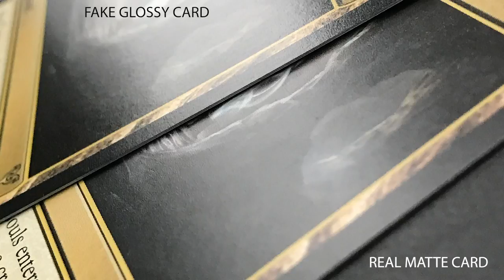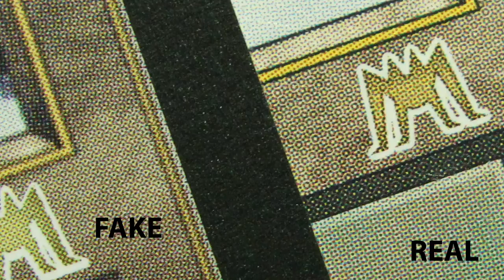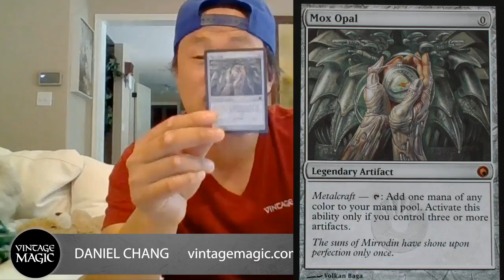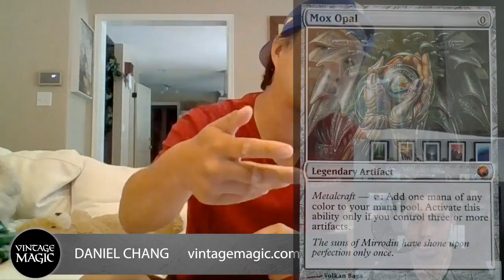Let's Talk - Fake Magic the Gathering Cards 2 of 3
In this episode we talk with Daniel Chang from Vintage Magic about the 6th generation fake cards, get his thoughts and ask a few general questions about the growing industry.

Legendary Mana focuses on creating content that is new and fresh. We cover some of the latest news, give our opinions and do our best to review some of the best products out there.